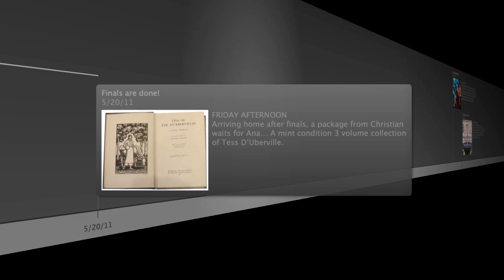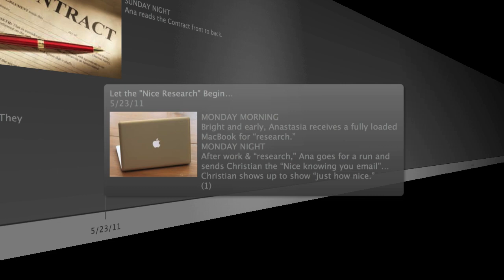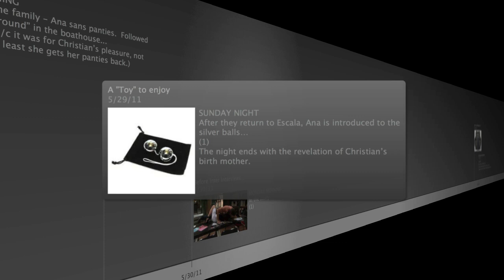Fifty Shades of Grey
A timeline (unauthorized) for the wildly popular trilogy Fifty Shades of Grey. ***SPOILER ALERT*** This timeline represents the first book in the series.